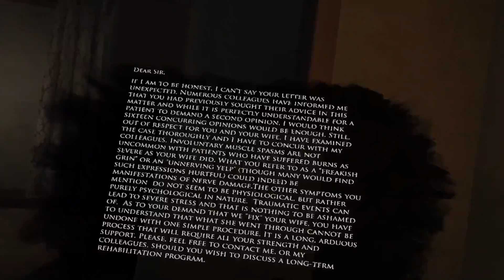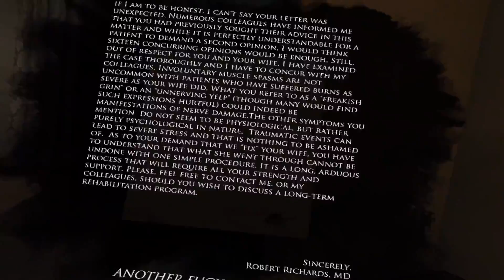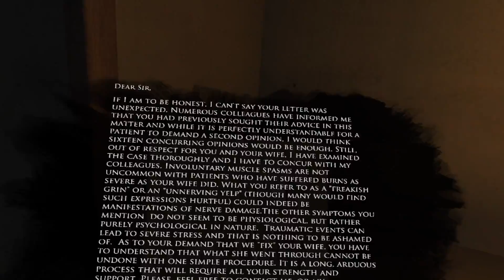VRing Through Layers of Fear p.3 - Parenting Skills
I suspect that maybe... MAYBE... we might not have been a great father.  Possibly.